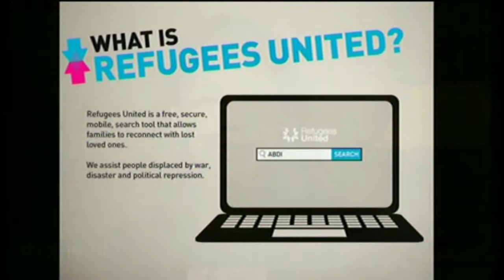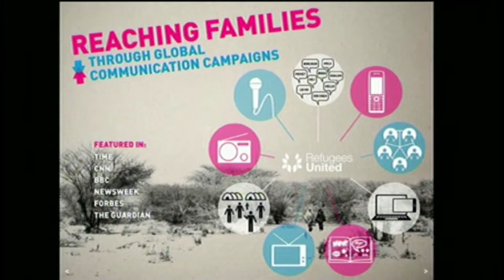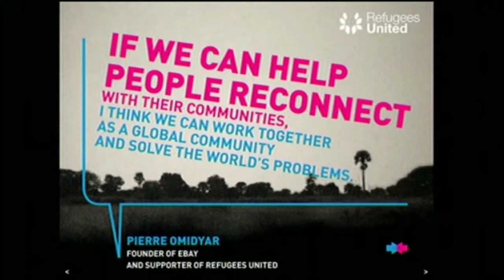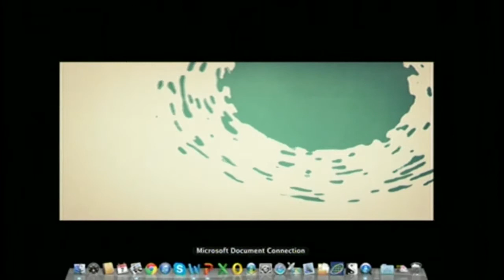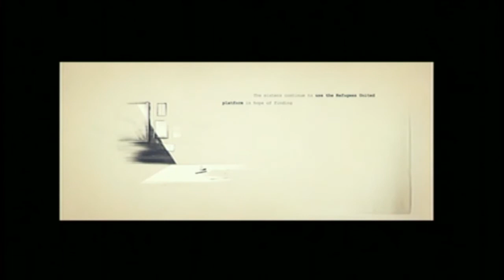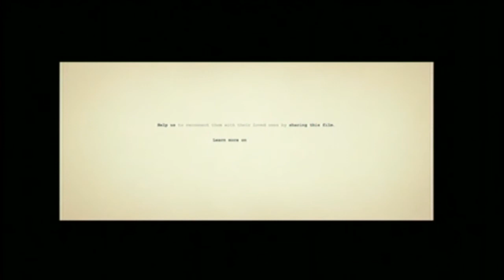Ida Jeng (DK), Prix Forum 2013, TOTAL RECALL - The Evolution of Memory - EN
Refugees United, Award of Distinction Digital Communities, Prix Ars Electronica 2013

Refugees United is the world's first online databank that enables refugees to search for missing family members and friends. It's up to each user to decide what and how much personal information to reveal in going about this, and anyone who wants to remain anonymous is free to do so. Such individuals can nevertheless be (re)located on the basis of details known only by their next of kin or close friends. As a non-profit organization, Refugees United's platform can be used free of charge.